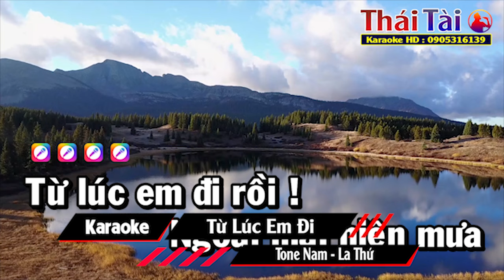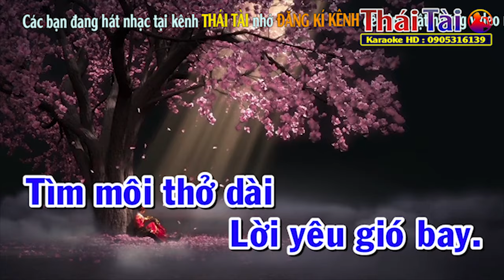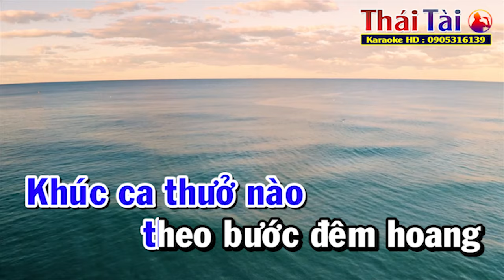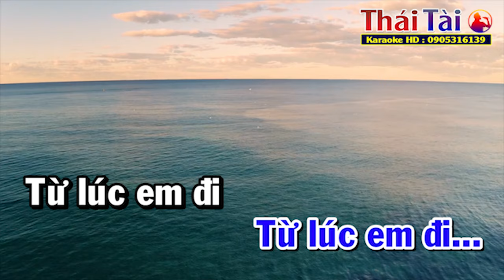Từ Lúc Em Đi Karaoke Tone Nam | Thái Tài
►Bài hát : Từ Lúc Em Đi
►Sáng tác : Anh Bằng
❖▬▬▬▬▬▬▬▬▬▬ஜ۩۞۩ஜ▬▬▬▬▬▬▬▬▬▬❖